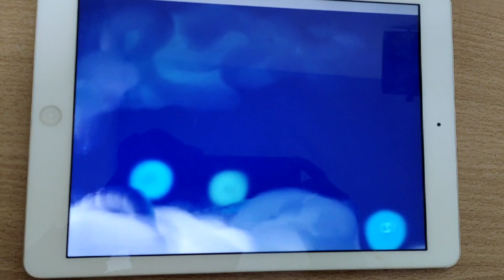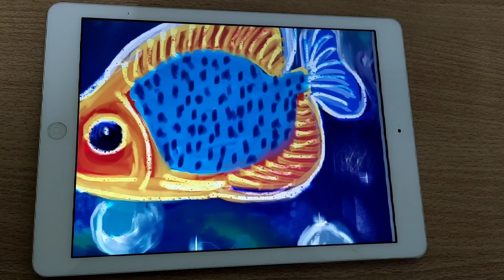How to draw a fish step by step tutorial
Drawing of fish , step by step tutorial, Autodesk Sketchbook Drawing for beginners